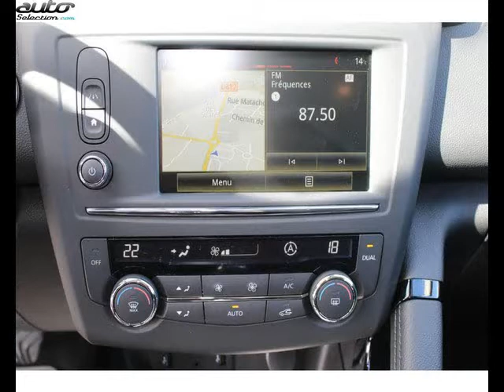Renault kadjar occasion visible à Orthez présentée par Renault orthez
Cette Renault kadjar occasion disponible à Orthez dans le 64 est mise en vente par Renault orthez - 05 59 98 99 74 - tous les détails sont